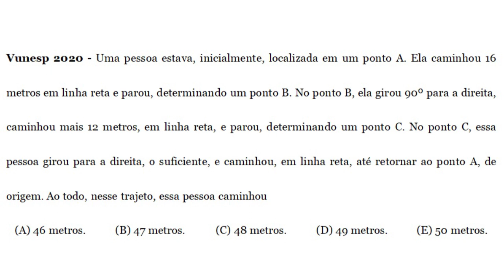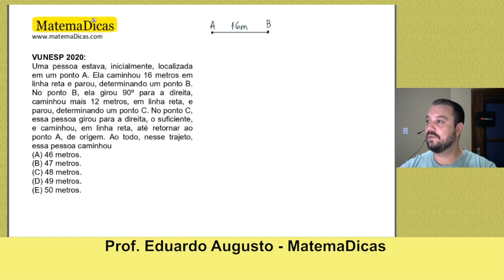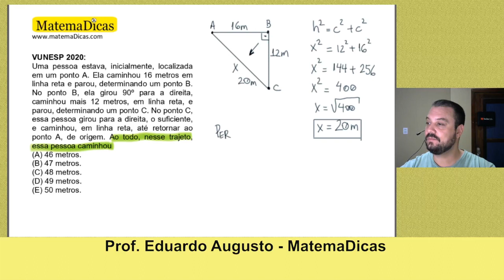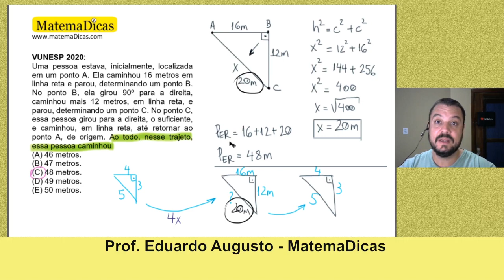Geometria (01 de 10) – Câmara de Bragança Paulista – Vunesp 2020 – #0291 – Matemática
🔣 - *Blog do MatemaDicas*
use
Missão Covid
Questão - VUNESP 2020:
Uma pessoa estava, inicialmente, localizada em um ponto A. Ela caminhou 16 metros em linha reta e parou, determinando um ponto B. No ponto B, ela girou 90º para a direita, caminhou mais 12 metros, em linha reta, e parou, determinando um ponto C. No ponto C, essa pessoa girou para a direita, o suficiente, e caminhou, em linha reta, até retornar ao ponto A, de origem. Ao todo, nesse trajeto, essa pessoa caminhou
(A) 46 metros.
(B) 47 metros.
(D) 49 metros.
(E) 50 metros.
Músicas:
Campfire Song
Late Night Drive
Workout